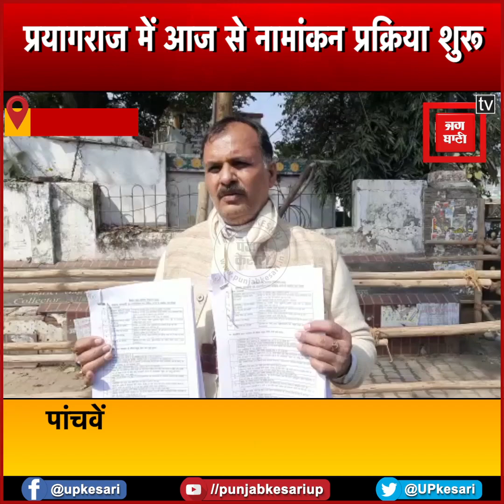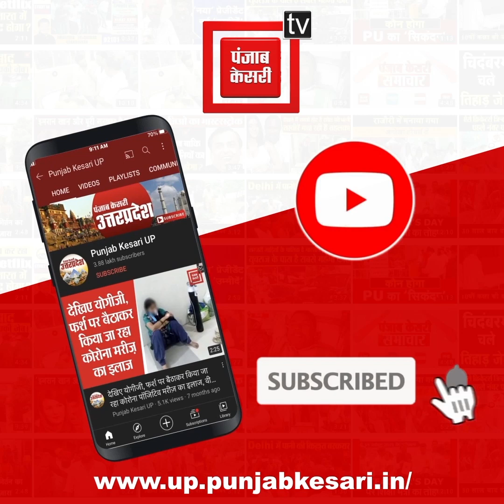प्रयागराज: आज से नामांकन प्रक्रिया शुरू, पांचवें चरण में 27 फरवरी को होगा मतदान